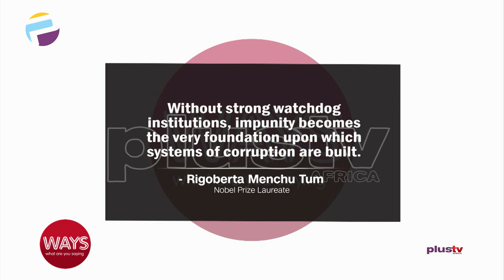Rights VS Impunity: When Do We Cross The Line - Dele Farotimi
If the International Bill of Rights lists the 10 basic human rights to include:
The right to equality and freedom from discrimination, the right to life, liberty, and personal security, freedom from torture and degrading treatment, the right to equality before the law, the right to a fair trial, the right to privacy, freedom of belief and religion and freedom of opinion, clearly tells me we are far from international standards as far as human rights are concerned.